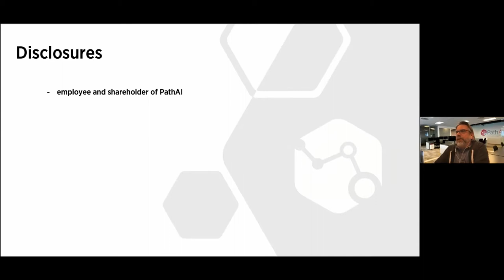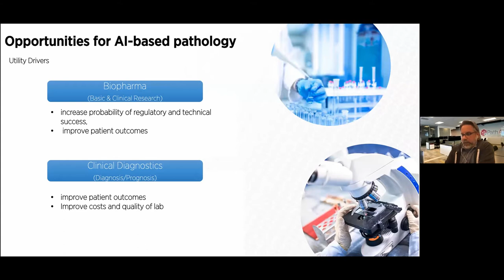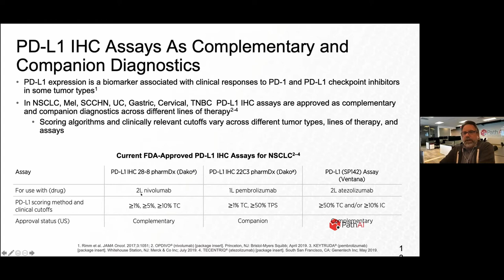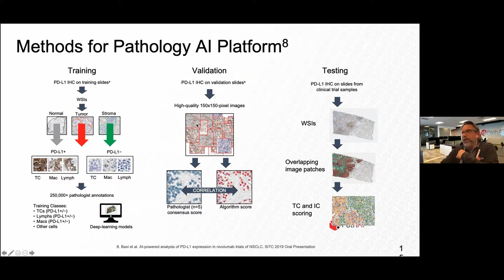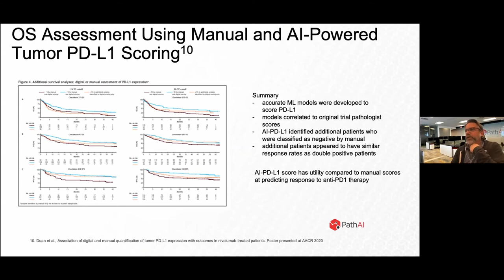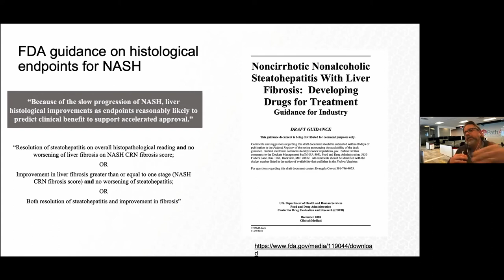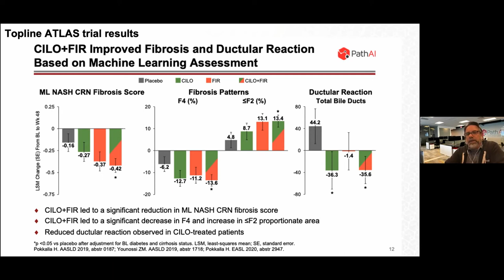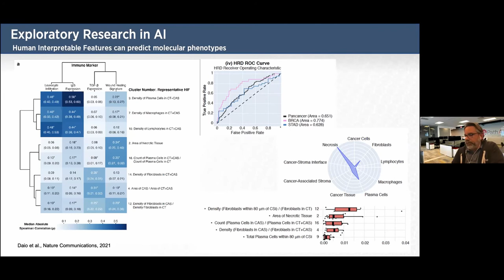Pathology-based AI in Drug Development by Michael Montalto || Pathology Workshop 5.12.21 Session 3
Michael C. Montalto PhD and colleagues discuss applications of pathology-based AI in drug development.

For more information about the Center for Genomic Pathology visit us